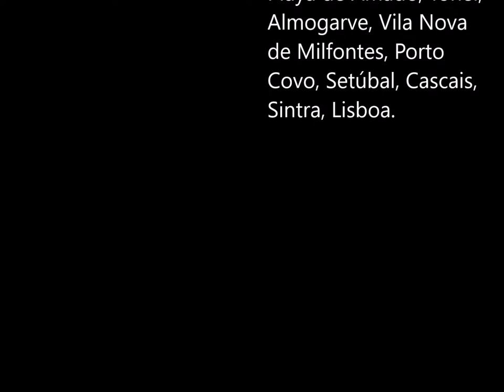Road to Portugal | April 2017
it's a long way to the top...if you wanna rock'n roll.

Places: Tavira, Ría Formosa, Lagos, Playa do Amado, Tonel, Almogarve, Vila Nova de Milfontes, Setúbal, Sintra, Cascais.

Travellers: Bea, Luke and Noa. Miss you Ian !